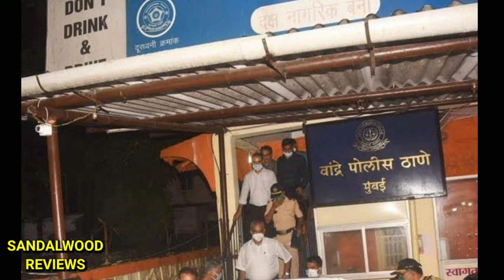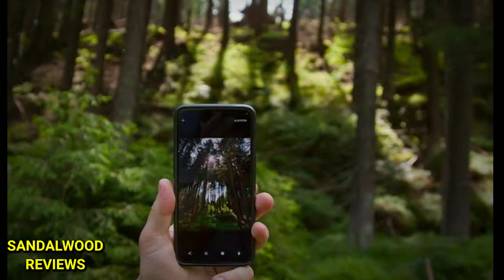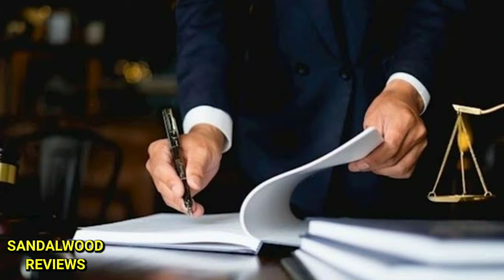10 ನಿಮಿಷ ಈ ಹೆಣ್ಣಿನ ವಿಡಿಯೋ ನೋಡಿ ಶಾಕ್ ಆಗ್ತೀರಾ